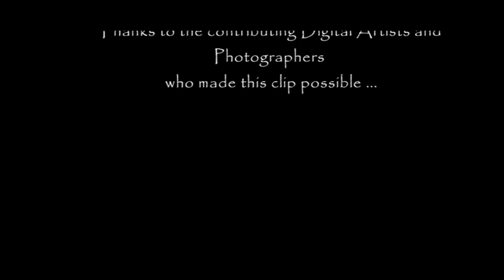Ajita - efih0o0o4 (Lockhart River Rmx) ~ [The Lotus Collections Vol 1] ~ TLR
Here's a quick promotional video clip  .. with Photos and digital designs from various artists from  Facebook ... The music is from Twizted Lotus Records first CD release ' The Lotus Collections Vol 1' From the artist AJITA ...

Twizted Lotus Music is available at various online shops like Beatport, itunes, Amazon, Trackitdown and many more .

For our tunes on Beatport click this link ...

Visit our other online sites !!!